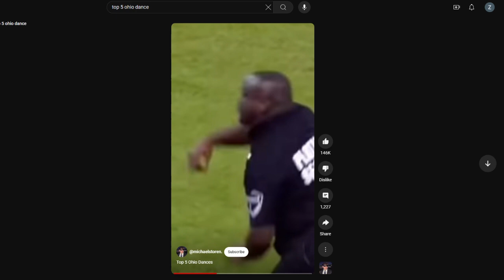Therealnun dance (video didnt break)